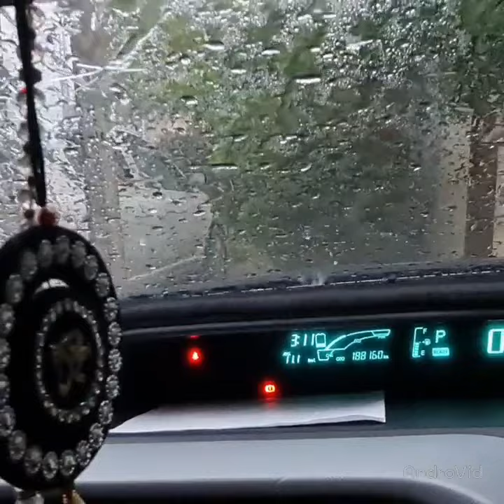QUETTA KA BARISH OR MUSAM LAJAWAB